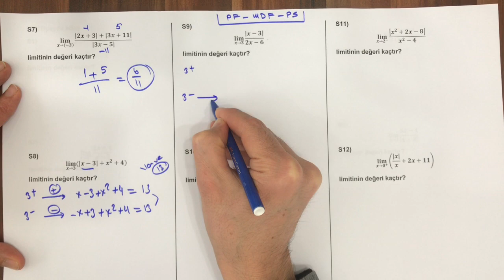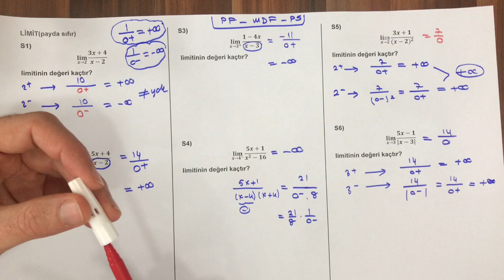LİMİT - 5 ( Soru çözümü)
12. Sınıf ve ayt matematik limit soru çözümü

Düzeltme; arkadaşlar 3. Soruda x yerine -2 yazmamız gerekiyor. Önce -2 devamında 2 yazıyorum. Cevap 4 olacak.

Kanala destek için; Beğen, Paylaş, Yorum Yap